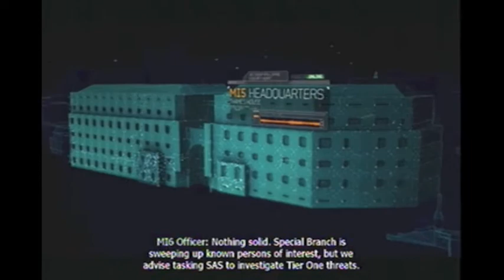Modern Warfare 3 Campaign Walkthough Ep.6 "Durrr"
Audio is fixed!